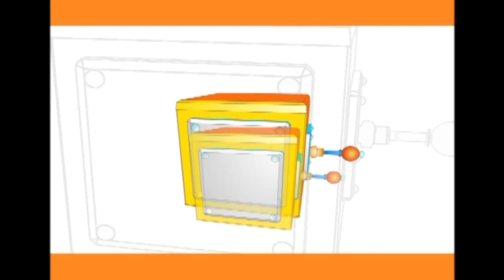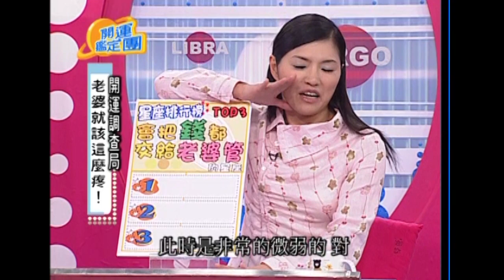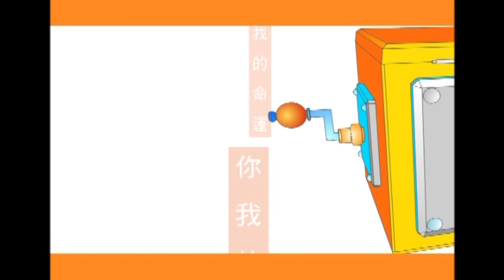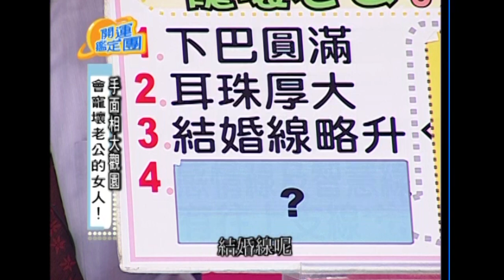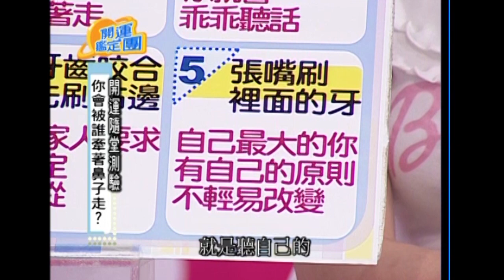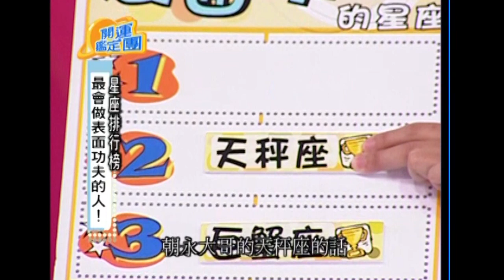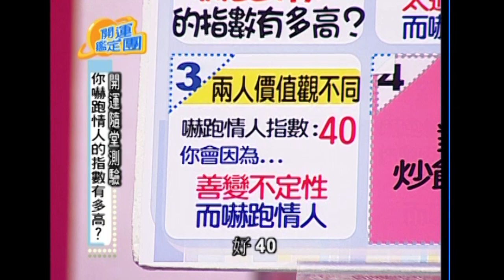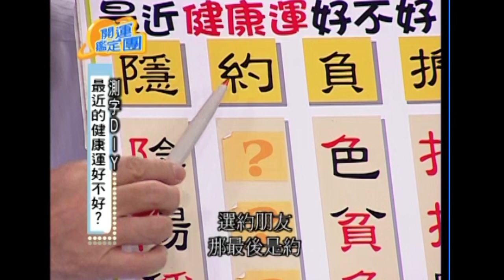親愛的老婆大人！ 周遊 李朝永 開運鑑定團 EP788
來賓：周遊 李朝永
專家：唐綺陽

老婆就該這麼疼！
會把錢都交給老婆管的男生！
把老婆當成寶的男人！
你會被誰牽著鼻子走?
最會做表面功夫的人!
你嚇跑情人的指數有多高？
最近的健康運好不好？